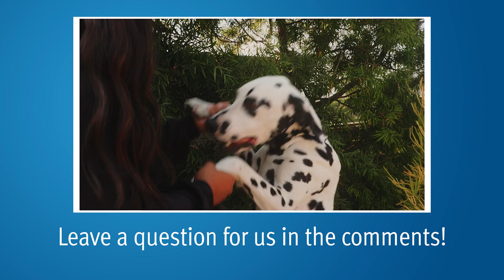Finding an Oncologist for Advanced Disease | Scanning for Metastases Early | Mark Scholz, MD | PCRI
Dr. Mark Scholz is a medical oncologist who specializes exclusively in the treatment of men with prostate cancer. Here, he answers patients' questions from our YouTube comments on the topics of newly diagnosed metastatic disease, finding a medical oncologist, monitoring after local treatment (whether PSA is sufficient or if patients should be having regular scans) and whether PSMA PET scans should be used at initial diagnosis to check for early development of metastases.

0:09 "I have been diagnosed with metastatic prostate cancer and my medical oncologist has told me that chemotherapy is not an option and that I should go on a clinical trial. I am concerned that the doctor is more interested in his research. How do I find another medical oncologist?" And what is the optimal treatment for men with newly diagnosed metastatic disease?

4:20 "How aggressively should I be checking for metastatic disease after treatment for localized disease? Should I be getting scans regularly?"

5:36 If a patient is on a second-generation anti-androgen, is PSA sufficient for monitoring?

6:12 Should PSMA PET scans be used at initial diagnosis to check for early metastases?